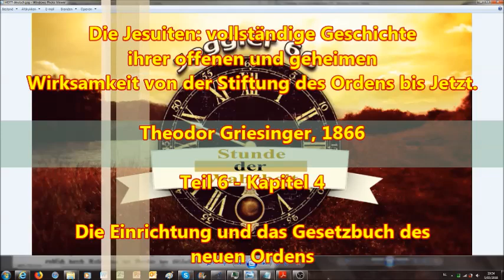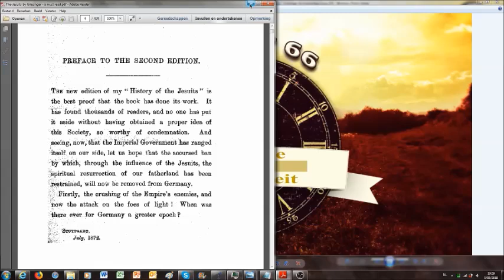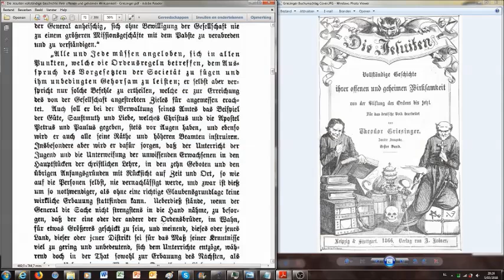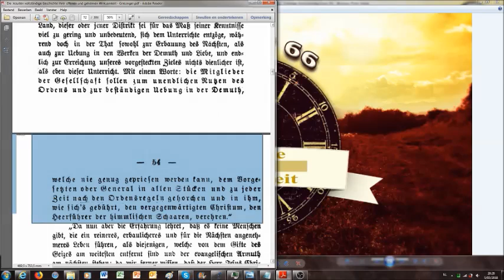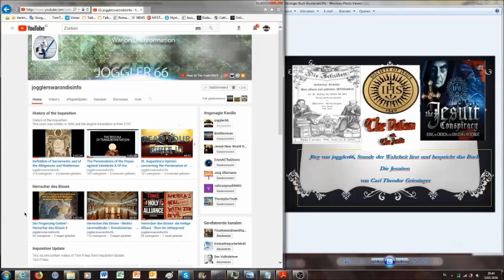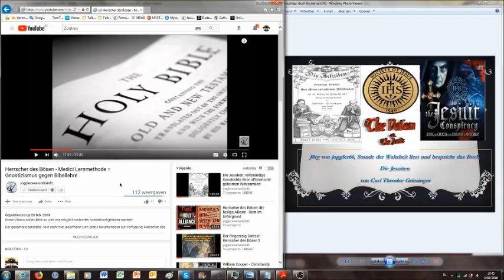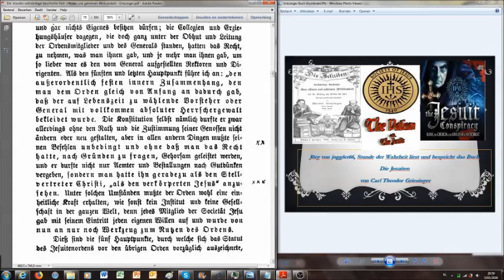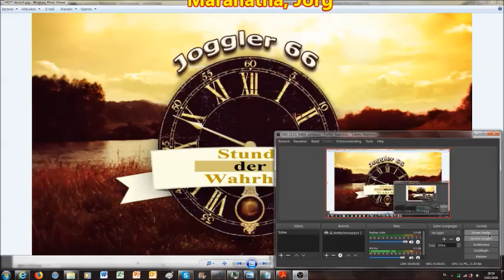Die Einrichtung und das Gesetzbuch des neuen Ordens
Dies ist der folgende, 6. Teil der Buchlesung "Die Jesuiten: vollständige Geschichte ihrer offenen und geheimen Wirksamkeit von der Stiftung des Ordens bis Jetzt."

Ich hoffe und bete dafür, das diese Lesung gut verstanden und auch weiter verteilt wird, ich erhebe keine Urheberrechte an den Audios oder den Videos, verbiete jedoch ausdrücklich die Veränderung/Editierung der Audios/Videos.